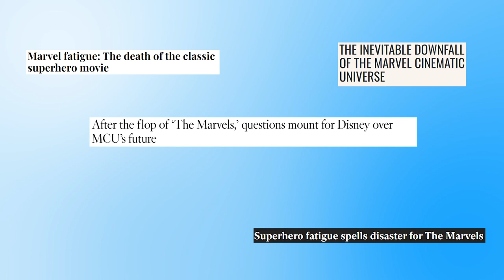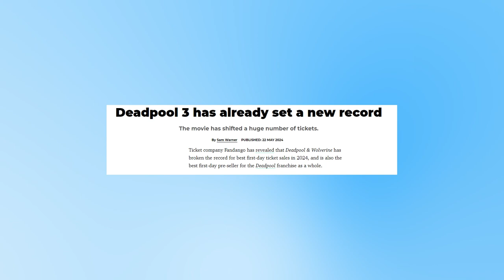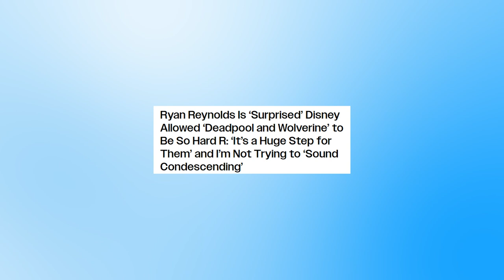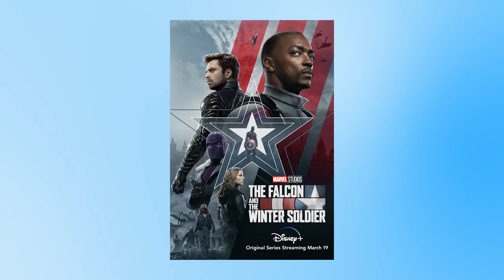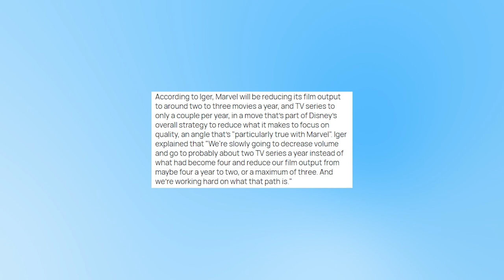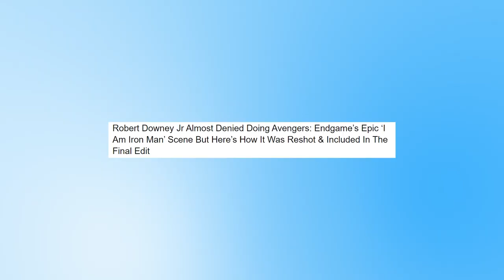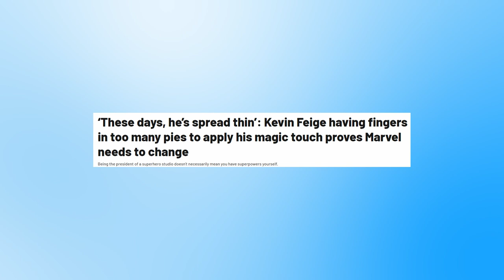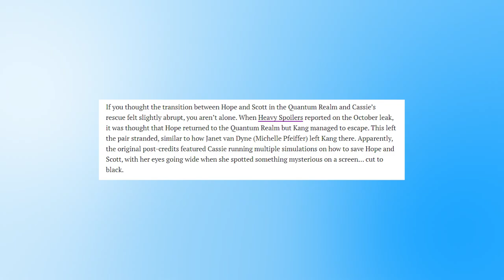A Positive Marvel Video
It's no secret that Marvel Studios have faced a few issues in recent years and are not operating at the same level of success that they had during the Infinity Saga culminating in Avengers: Endgame. From poor reviews, negative audience reception and low box office results many people have wondered whether superhero fatigue has begun. However things may be starting to improve for the Marvel Cinematic Universe (MCU) so let's look at the positive and good news surrounding Marvel.

Time Stamps:
00:00 - Intro
00:48 - Recent buzz
01:44 - Deadpool and Wolverine
04:30 - Echo
06:25 - X-Men 97
07:40 - Agatha All Along
08:00 - Eyes of Wakanda and Your Friendly Neighbourhood Spider-Man
09:21 - Saturation
10:36 - Production issues (reshoots and rewrites)
12:02 - Daredevil: Born Again
13:53 - Conclusion

Questions:
Has superhero fatigue begun?
What is super hero fatigue?
Is Marvel over?
Is Marvel finished?
Can Marvel return?
What is the MCU?
Will Deadpool save the MCU?
Daredevil Born Again issues
Captain America Brave New World reshoots
X-Men 97 saved Marvel
Can Marvel be saved?
Why is there only one MCU film in 2024?
What Marvel movie / show / series is next?
What is Agatha All Along?
Was Echo well received?
What is Eyes of Wakanda?
Is Spider-Man: Freshman Year the same as Your Friendly Neighbourhood Spider-Man